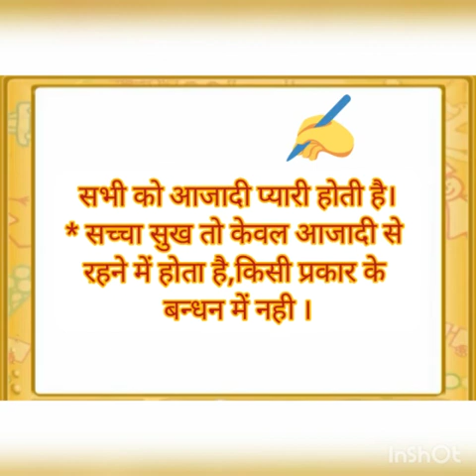Grade 6- Hindi - Poem 5